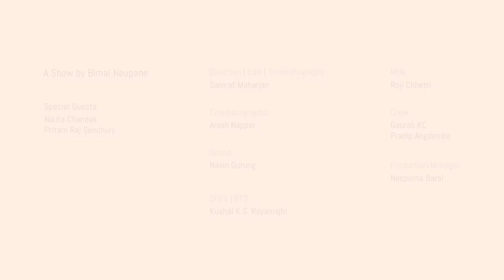Foodlab Episode -02 | Corn Pakauda_Home made recipe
Find out what you can make using just corn and some home ingredients.
Learn to make some simply delicious food items from foodlab as we try and cook in our own ways with our Host Bimal Neupane

Program Chef: Bimal Neupane
Edit: Bijay Dangol | Navin Gurung
Sound Design: Rajib Tuladhar